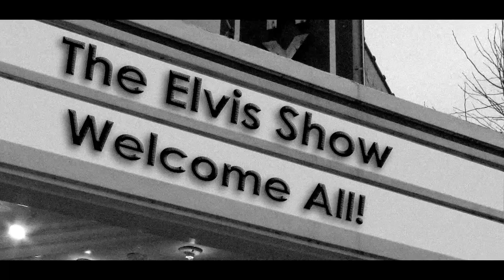The Joe Sir Elvis Show YOU TUBE